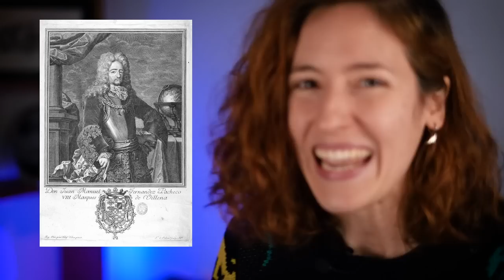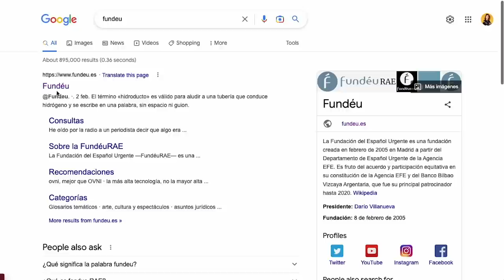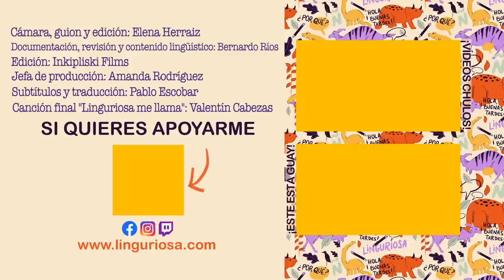¿La RAE destruye la lengua?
La RAE no solo tiene cosas buenas...

Bibliografía:
- Violenta Demonte *Lengua estándar, norma y normas en la difusión actual de la lengua española*
- Montserrat Batllori *Origen y estandarización del español* Universitat de Girona
- Francisco Gimeno Menéndez *A propósito de lengua y dialecto: el estándar* Universidad de Alicante
- Ángel López García-Molins *Bosquejo de historia de la norma lingüística del español a la luz de la irrupción del español de EE. UU.* Universidad de Valencia
- Elena Méndez García de Paredes *Modelos idiomáticos y prescriptivismo. El caso del andaluz* Universidad de Sevilla

Manel F. Martinez-Aroca Marin
Curtis Walker
Oded Lahat Bursztyn
Craig Ludington

Franz Pereira
Pierre Laplante
Leo Edermaniger
Begoña
Julia Mc Cray
Javier Álvarez García
Héctor Vilar Górriz
Jose Hernandez
Ela Valentina
Jonathan Miljus
Victor Sanchez
Kathrin Mendoza
Charles Lee
Steve Groen
Edgar
Billy Billy
Leonor Loução
Sam
Capatapa
David Bissinger
Victor Tavares
José Horacio Cabrera
John Adams
Portuguese With Leo
Gianluca Repossi
Kathy Rugg
Pablo Torres
sergio valdez
Davide Gemello
Jean Pierre Lefebvre
DonL
Bo Hemphill
Doug Lefler
Ruben Ferreyra
Monika B
EK Powell